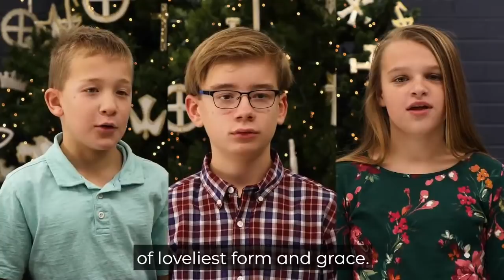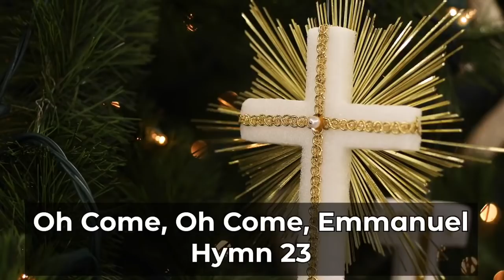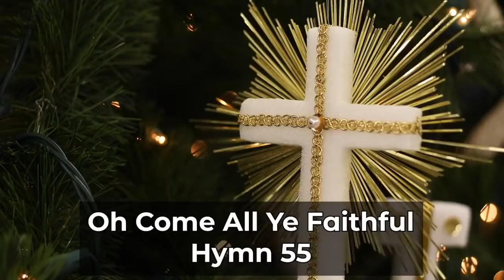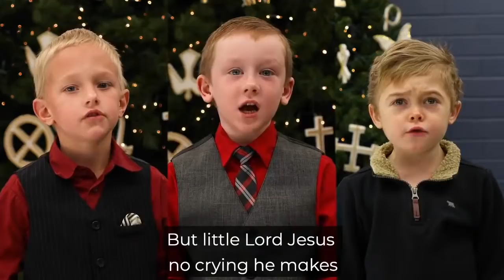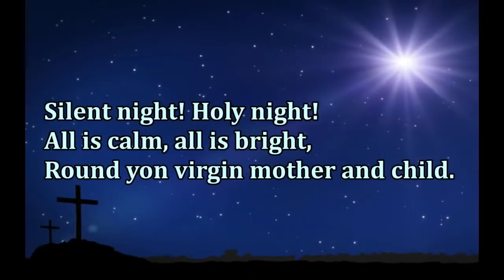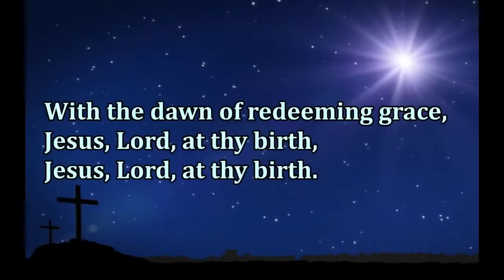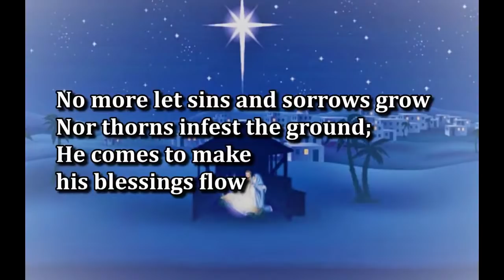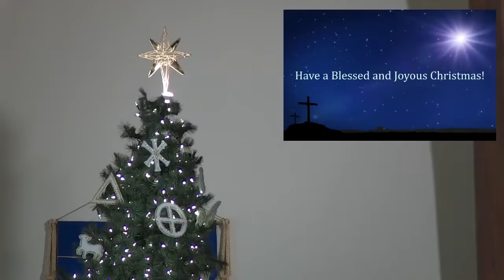St. Paul's Lutheran Children's Christmas Eve Worship - December 24, 2020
Join us for our Children's Christmas Eve worship service starting at 2:30 pm. for worship outlines, additional online resources, giving information, and our online worship register.